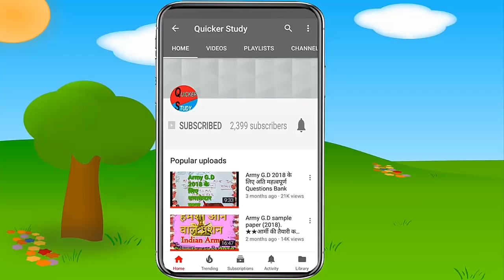Indian Army।। गणित + Gk।। दमदार प्रश्न, आगामी परीक्षाओं के लिए धमाकेदार प्रश्न अवश्य देखें